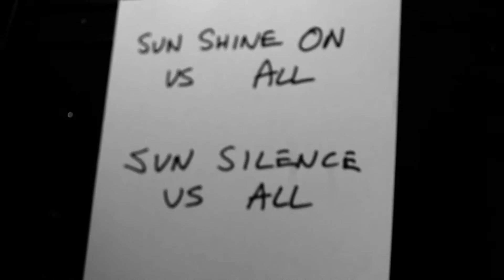Tyranny Is Tyranny - Three Point Program to Destroy Wisconsin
Recorded and filmed the weekend of Aug 28th at Howl Street Recordings, Milwaukee, WI
as part of UNINTIMIDATED: Wisconsin Musicians Against Scott Walker
Recorded & Mixed by Shane Hochstetler
Audio mastered by Scott Craggs at Old Colony Mastering
Filmed by Chuck Engel & Orin Alexander
Edited by Chuck Engel
Jonathan “JB” Brown: drums
M. Guy Ficcioto: bass, backing vocals
Russell Emerson Hall: guitar, vocals

Scramble for naked scraps
Your ambition rides
Frigid birth violate
And still we suffer
Meanings Pass
Only things that have meaning

Sell the assets (Sun rises)
Strip the seeds (Sun sets)
Ideas released (Sun rises)
Ideals poisoned (Sun sets)
On the waves (Sun rises)
Of omission (Sun sets)

Sun shine on us all
Sun silence us all